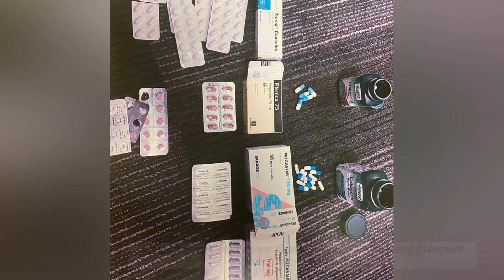qatartamil கத்தார் இன்றைய தலைப்பு செய்திகள் l ஏப்ரல் 19,2022 l